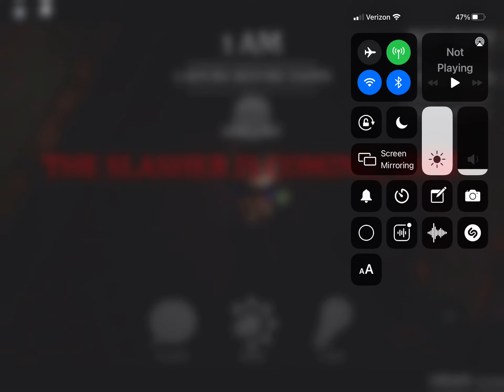Mysteries Of The Dark